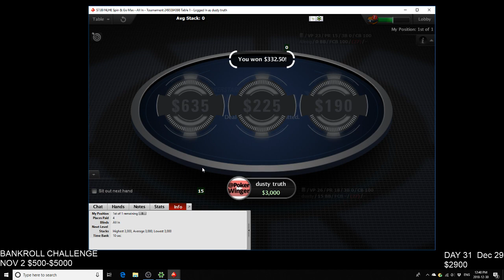HUGE SPIN & GO MAX DECISION!!!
$7 SPIN AND GO MAX GAME FOR $635!!! FULL VERSION ON CHANNEL